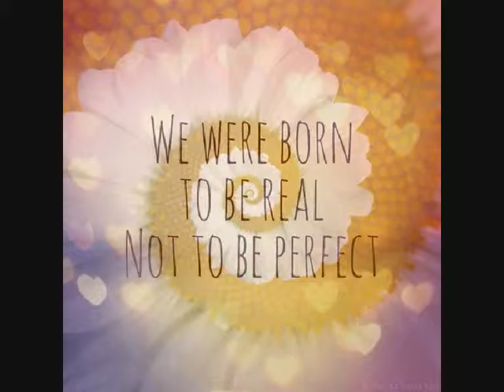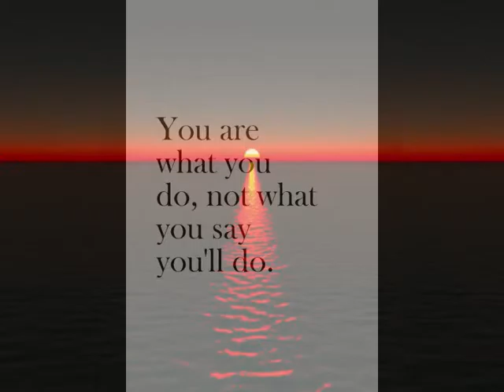FRIENDS FOREVER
De bijzondere relatie tussen Gifjes, Foto's en Muziek!
Bijzonder, vlot en een goede "timing".